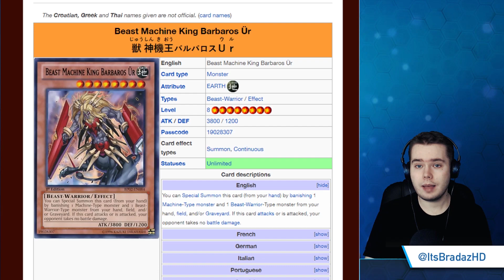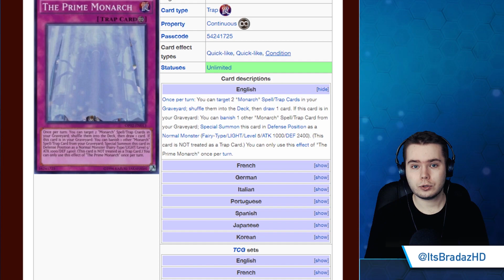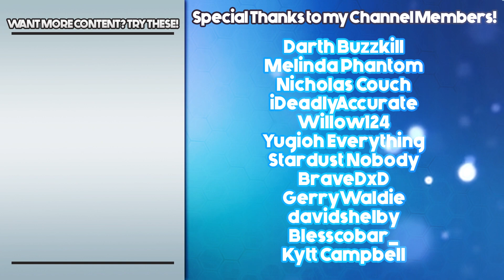Yu-Gi-Oh! Duel Links | HUGE UPDATES! Dark Signer Carly UNLOCK! New Monarchs, Duel Carnival & More?!